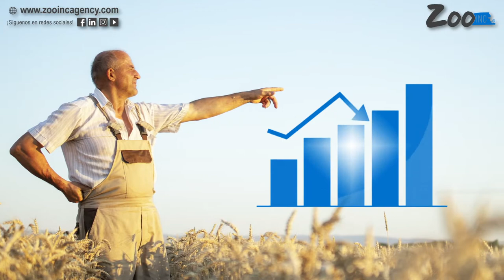Cómo construir tu modelo de negocio en 9 pasos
Crear un modelo de negocio exitoso implica tener claros y bien establecidos los sistemas de nuestra empresa, para con base en eso dirigirnos a nuestro mercado objetivo.

En este video Zoo Inc. te da algunos consejos para definir tu modelo de negocio.